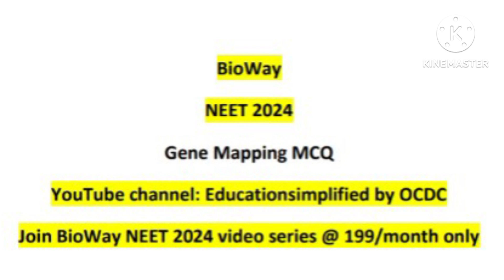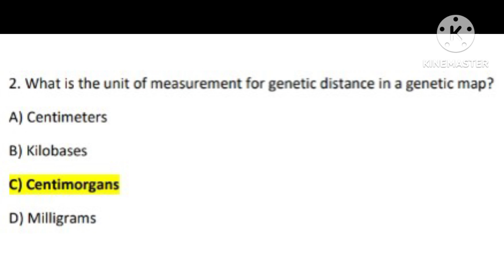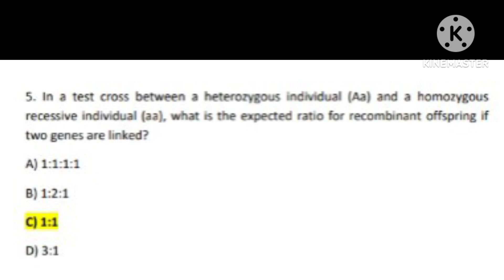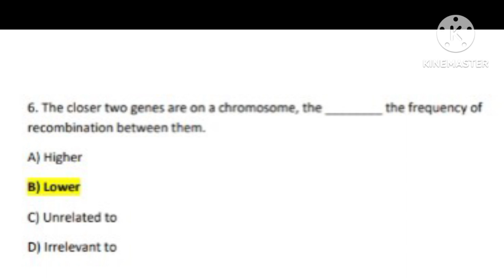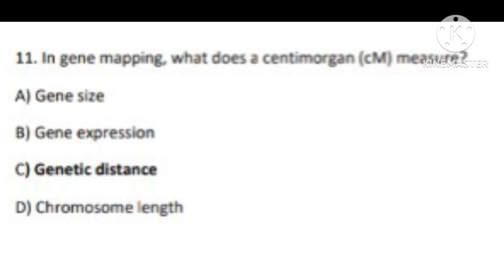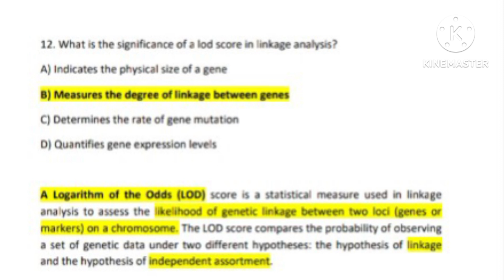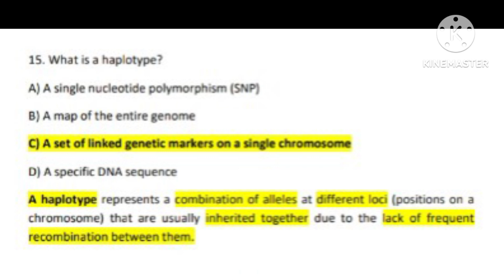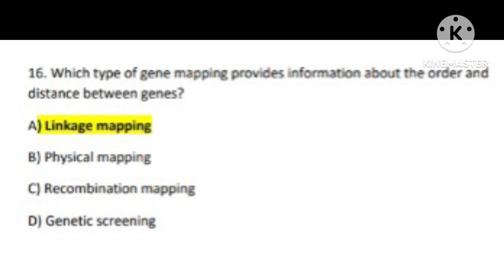NEET 2024|Gene mapping|crossing over|Linkage|Genetics Mcq for NEET|Neet Biology MCQ series|Lod score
This video provides you top MCQ with answers on topic of " Gene mapping " under genetics for NEET 2024.I am going to start complete videos series from 020224 for NEET aspirants. You can join video series by paying just 199 per month.
This MCQ based video series will be only for those who join membership.